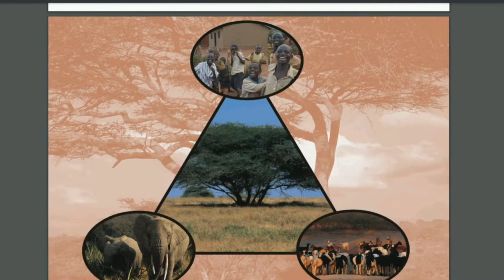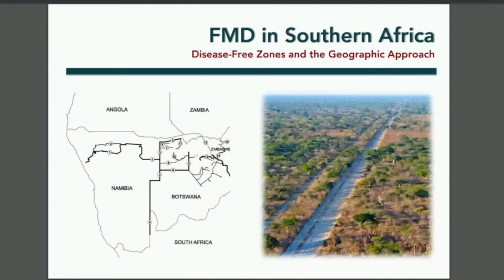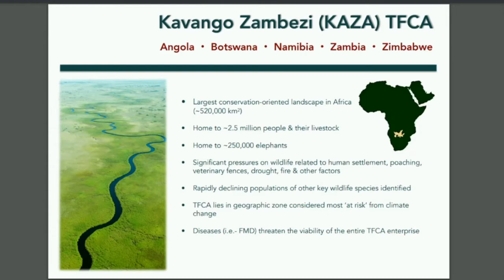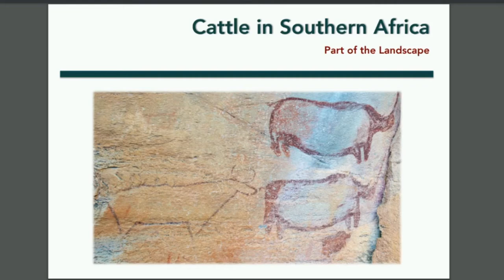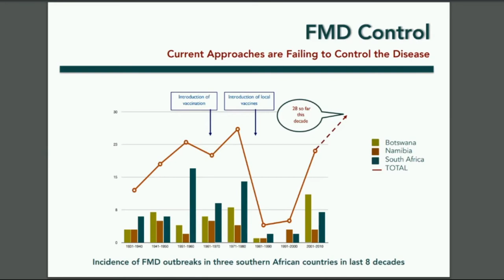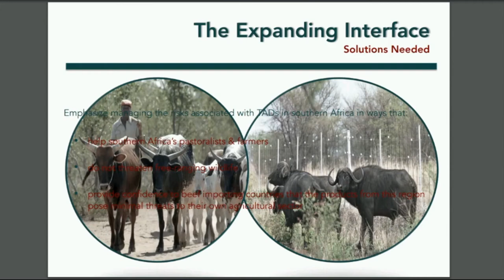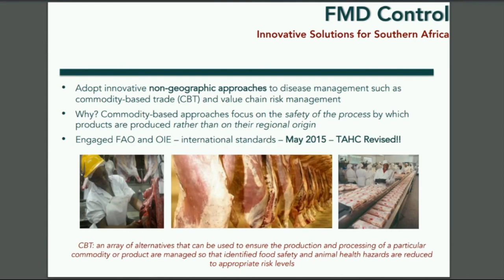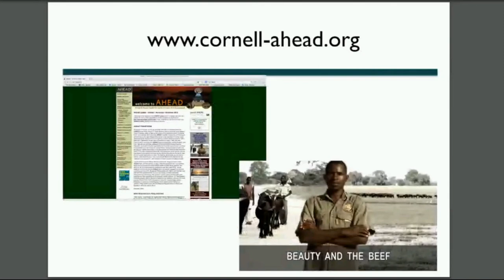OHH 2021 Speaker Series: Dr. Steve Osofsky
Dr. Steve Osofsky, Jay Hyman Professor of Wildlife Health & Health Policy at Cornell University’s College of Veterinary Medicine presents "One World, One Health" at the 2021 One Health Hackathon

The One Health Hackathon is made for youth from around the world, run by students around the world. Our focus is the One Health approach, addressing human, animal, and environmental health as one. By fostering interdisciplinary thinking among high school students, we hope to empower the next generation of global health leaders with the tools to tackle big problems. Beyond the competition itself, OHH seeks to build a global community of future-minded students.